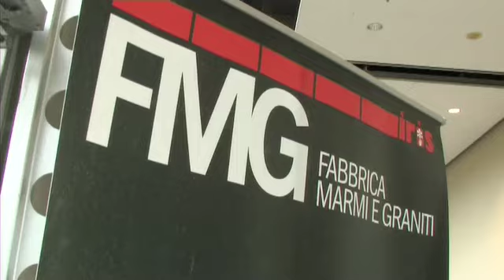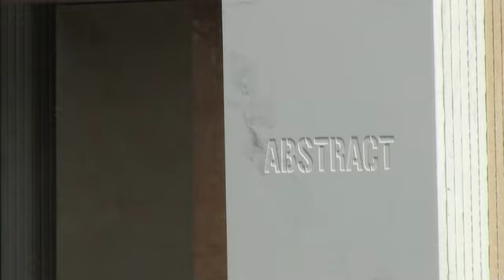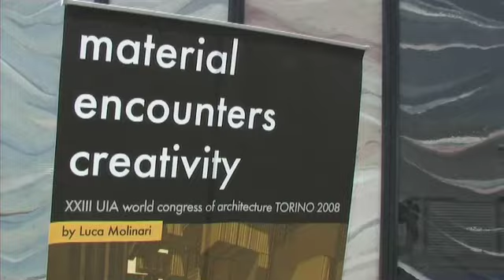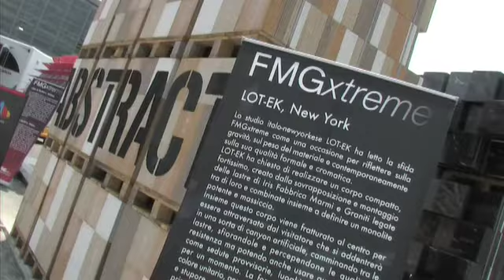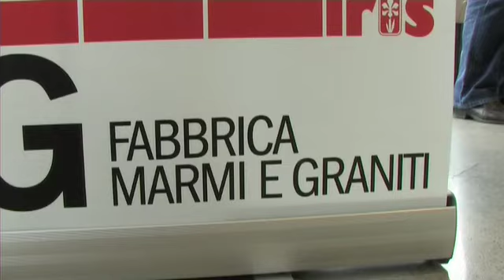Cibic, Rota, LO-TEK con FMG al UIA 2008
Cibic, Rota, Lo-Tek insieme a FMG Fabbrica Marmi e Graniti al XXIII Congresso Mondiale di Architettura Torino 2008